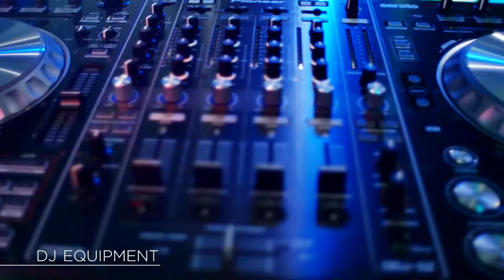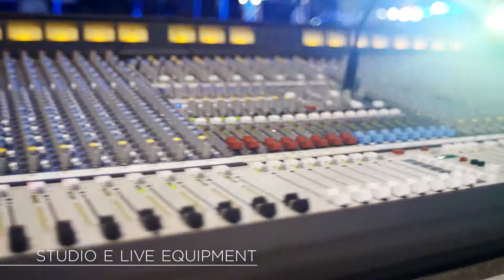ESSE Music Store - promo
Promo realized for ESSE Music Store, the largest music instruments store in Italy. Based in Montebelluna, Treviso.

Promo realizzata per l'ESSE Music Store di Montebelluna, Treviso. Il più grande negozio di strumenti musicali in Italia.